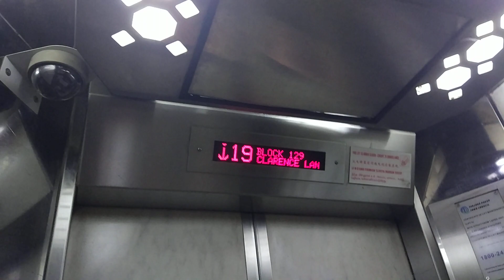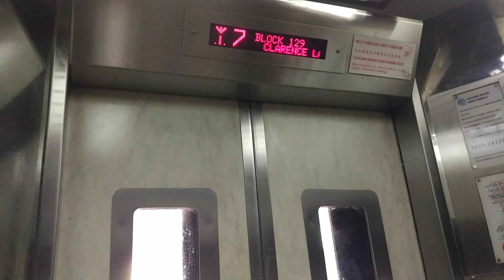Block 129 Clarence Lane Express Lift Elevator Lift A